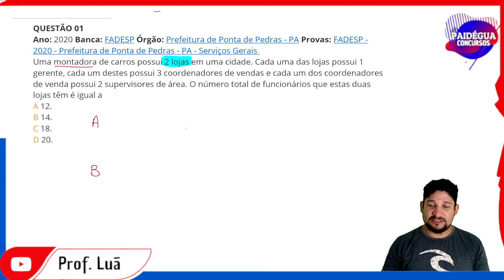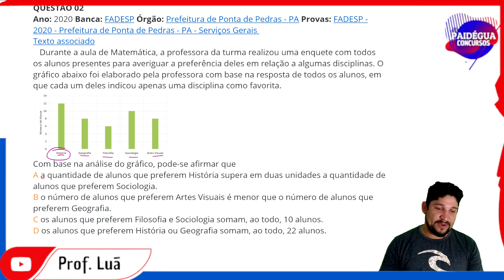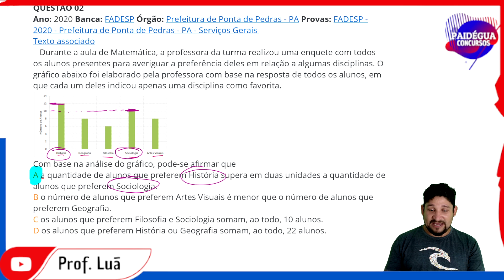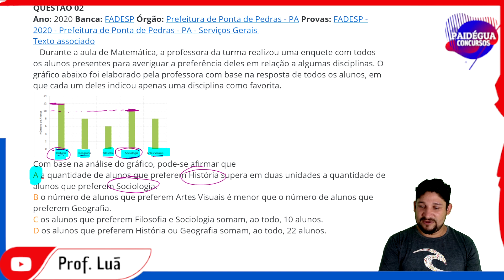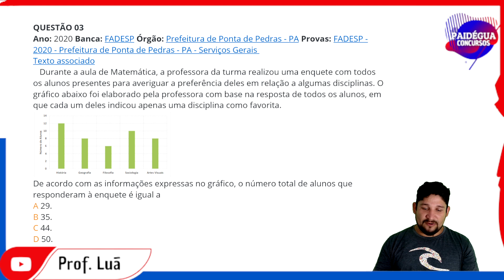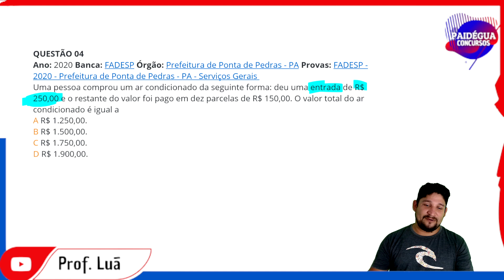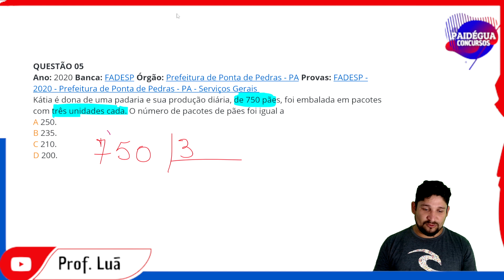MARATONA FADESP - CONCURSO PREFEITURA DE CASTANHAL - NIVEL FUNDAMENTAL E MEDIO.